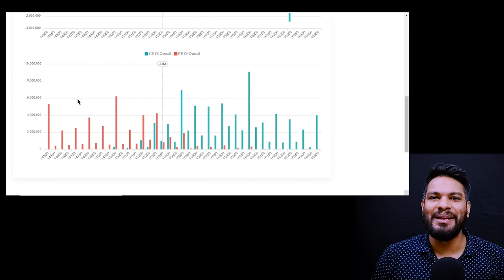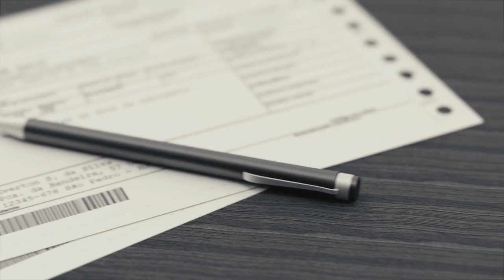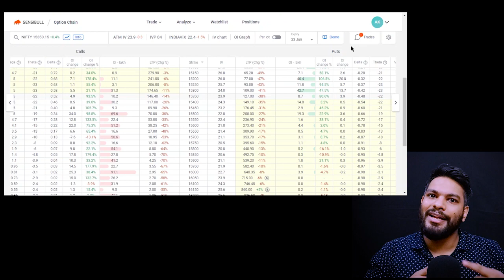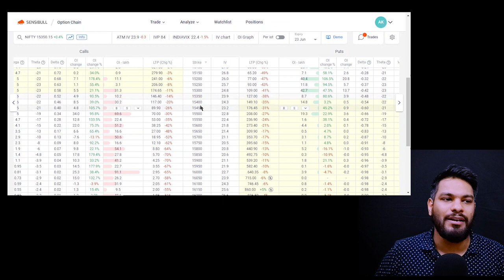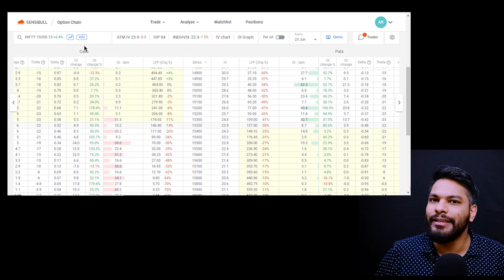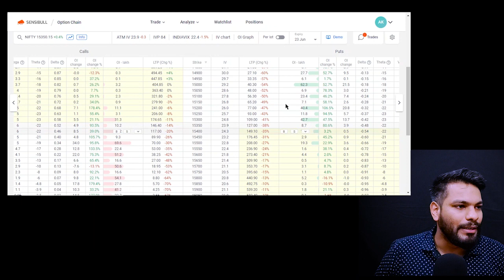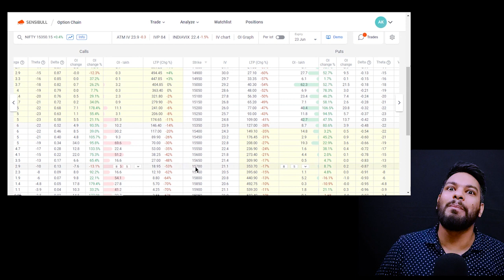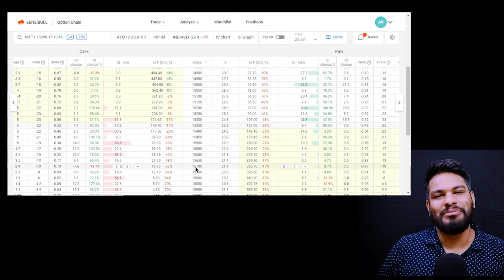क्या है Option Chain कैसे पकड़ें Market Direction | Option trading | FREE Class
What is Option chain and how can it be used to find market direction. क्या है Option Chain कैसे पकड़ें Market Direction. Option trading class with easiest option chain reading strategy. Option chain strategy free masterclass. Mukul agrawal option chain explained. Mukul agrawal nifty banknifty prediction. Get free class of mukul agrawal in hindi on trading. mukul agrawal trading nifty banknifty.
Mukul agrawal stock market direction. mukul agrawal nifty banknifty prediction. mukul agrawal free stock market trading course.
Get Mukul Agrawal's class stock selection strategy for FREE. ये कर लिया तो intraday trading में कभी loss नहीं होगा. Mukul agarwal best stocks for tomorrow, nifty bank nifty tomorrow predictions. Mukul agrawal latest video analysis. mukul agrawal live trading straegy in classroom course.